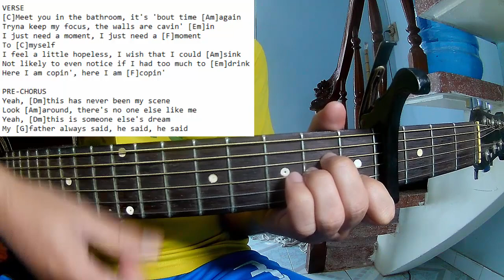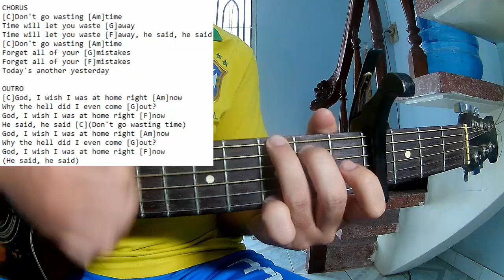New Hope Club - Don't Go Wasting Time | Karaoke Instrumental